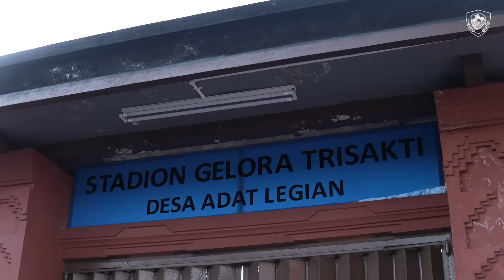Day 2 AFCCUP2022: All hype up! Train hard guys!